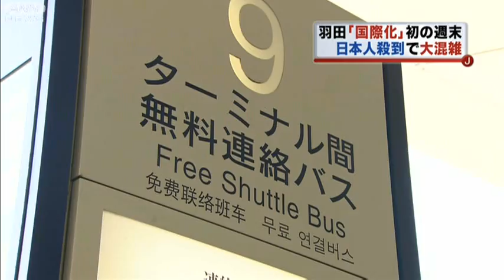羽田「国際化」初の週末 日本人観光客で大混雑（10/10/23）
羽田空港の国際線ターミナルがオープン後、最初の週末を迎えましたが、日本人観光客が殺到して大混雑となりました。
その他のニュースはコチラから！